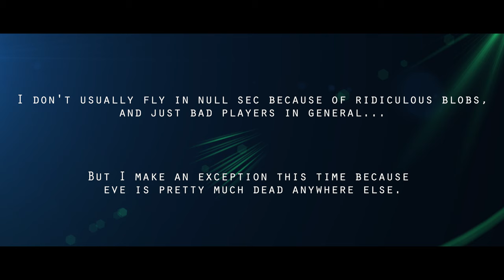Garmur in Nullsec